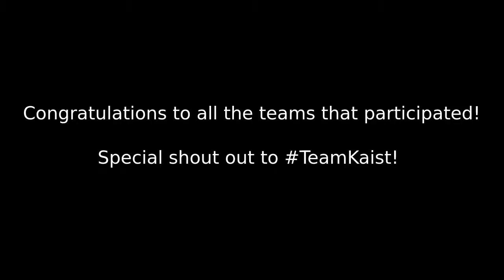DARPA Robotics Challenge: A Compilation of Robots Falling Down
A fun video.

 -IEEE Compilation

[2] Drowning Pool - Bodies
 -muse

Congratulations to all the teams that participated!

Shout out to TeamKaist